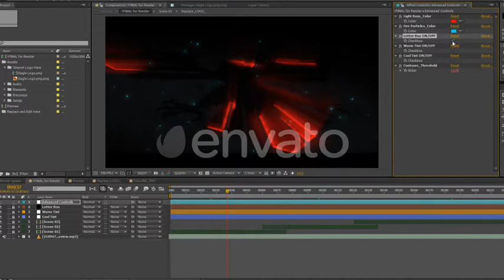Epic Light Rays Logo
Get this stunning opener in few clicks with this very optimized full HD template, powerful and easy to use tools are waiting for you to tweek them and see the result live (Rays region, intro Speed, colors, smoke, sizes, positions etc…)

This Epic opener, will be perfect as intro for your movies, corporate animation, websites, gaming channels and much more.

Very easy to edit since all the customization option are in ONE composition, you have only to import and drag your logo & your title, and then open the “Final for Render” comp. where you can find Advanced Controls that will make easy to customize your Look and Feel in few minutes.